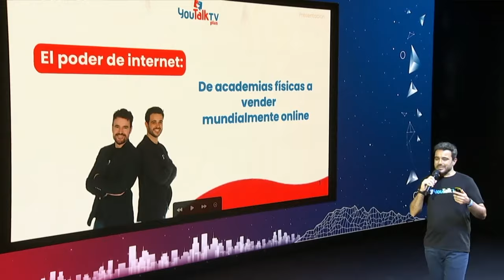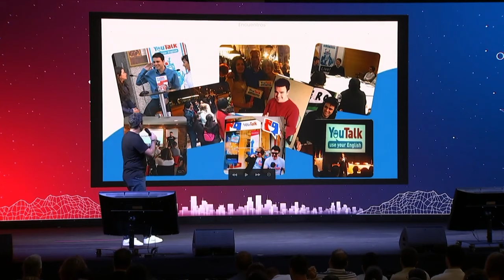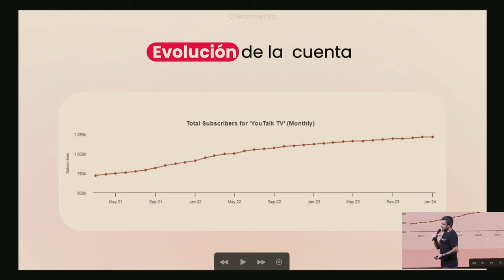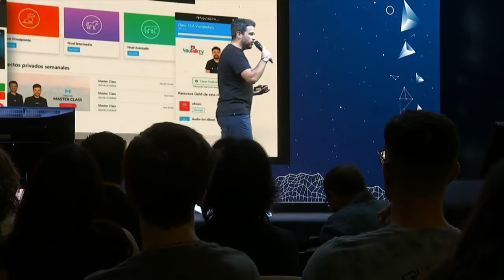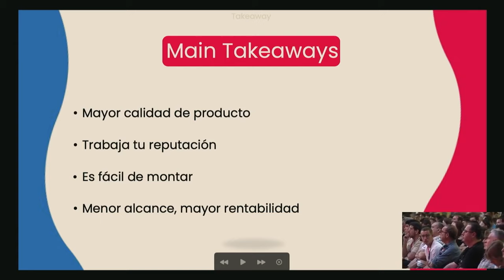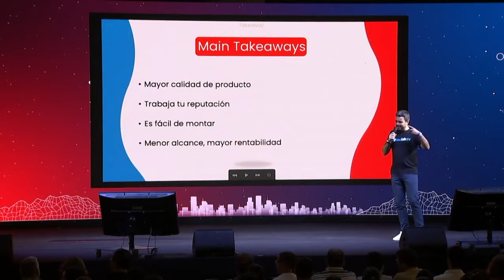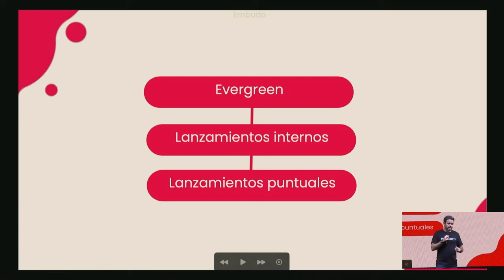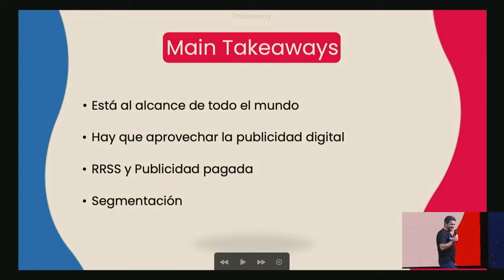YOUTALKTV y nuestra forma de EMPRENDER / ¿Cómo puede cambiar un negocio con Internet? 🇬🇧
¿Quieres APRENDER INGLÉS en MENOS de 8 MESES?

🌟 Descubre la historia detrás de YOUTALKTV y nuestra forma de emprender. 🚀✨ En este video, te contamos cómo Internet puede transformar un negocio y abrir nuevas oportunidades.

🌐💡 Aprende sobre nuestra experiencia, desafíos y éxitos en el mundo digital. 📈🔑 Inspírate con consejos y estrategias para tu propio emprendimiento. ¡No te lo pierdas! Emprendimiento YOUTALKTV NegociosEnInternet 🇬🇧✅